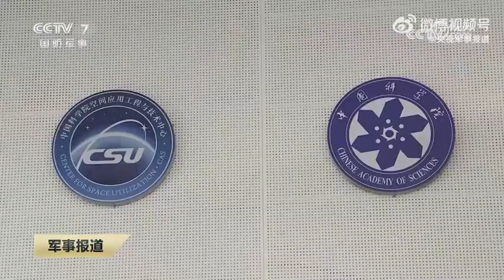中国空间站第四批实验样品顺利交付科学家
记者从中国载人航天工程空间应用系统获悉，中国空间站第四批空间科学实验样品随神舟十五号飞船返回舱顺利返回，并已交付科学家进行后续研究。